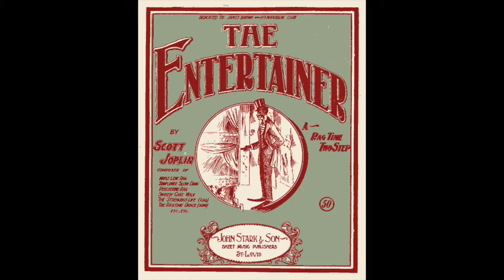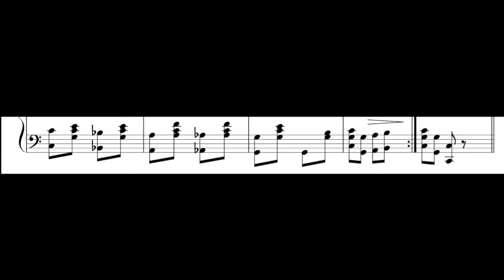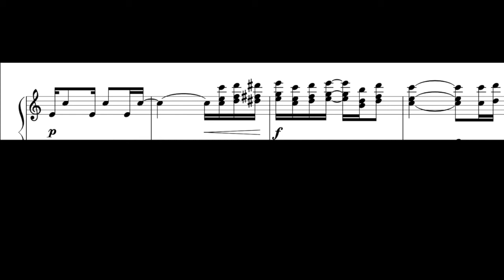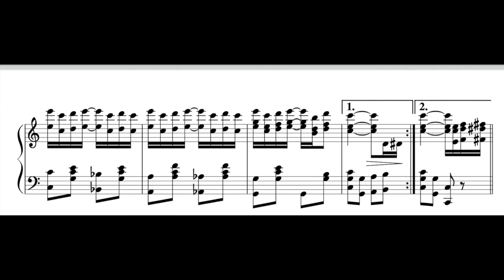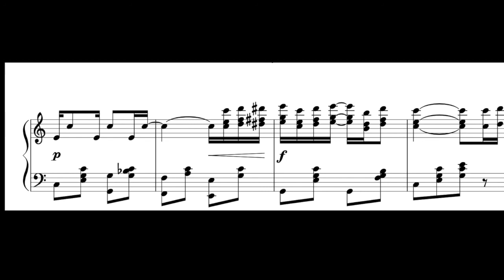The Raggedy Rhythms of Syncopation: Scott Joplin and Syncopation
Explanation of ragtime syncopation.